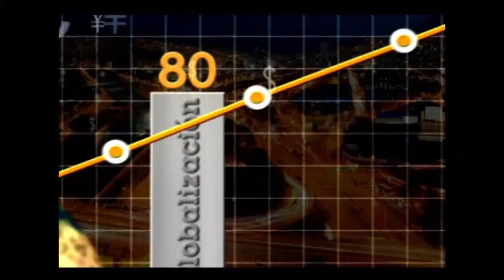FluVip: La importancia y el poder de las redes sociales en el mundo empresarial